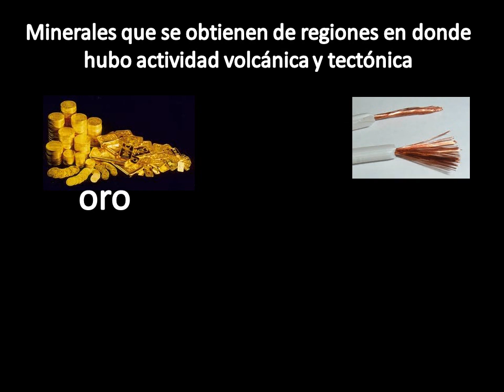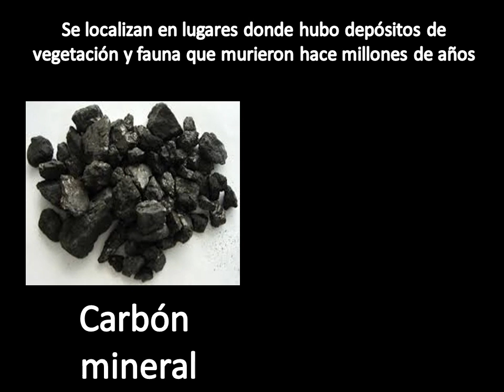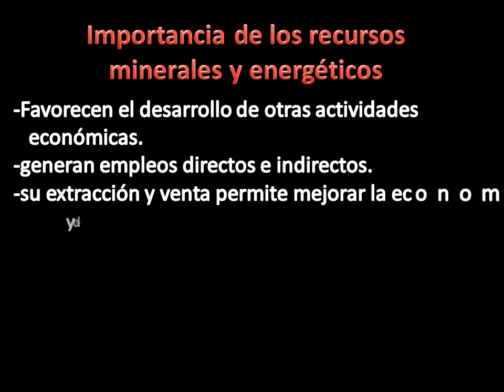mineria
importancia de los recursos minerales